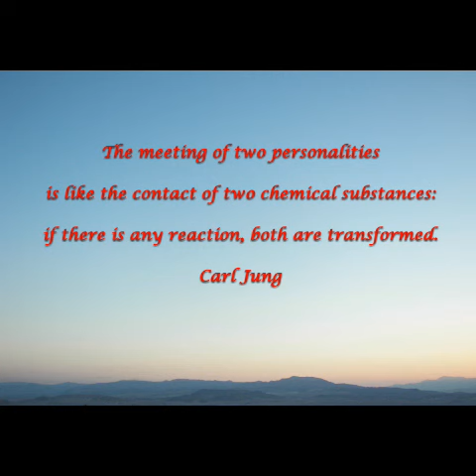The Meeting 💖 @ATI Reiki & Healing Sounds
The meeting of two personalities is like the contact of two chemical substances: if there is any reaction, both are transformed.
Carl Gustav Jung (] 26 July 1875 – 6 June 1961) was a Swiss psychiatrist and psychoanalyst who founded analytical psychology. Jung's work has been influential in the fields of psychiatry, anthropology, archaeology, literature, philosophy, psychology, and religious studies.. Wikipedia